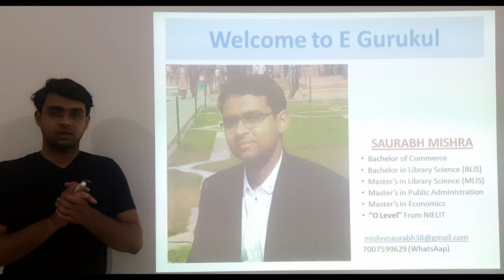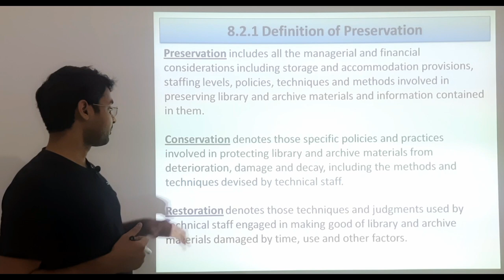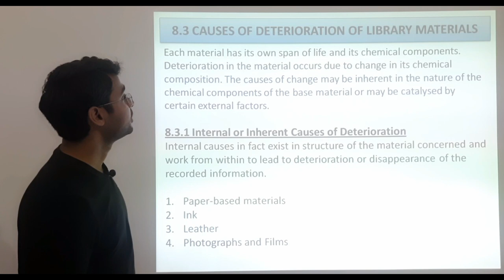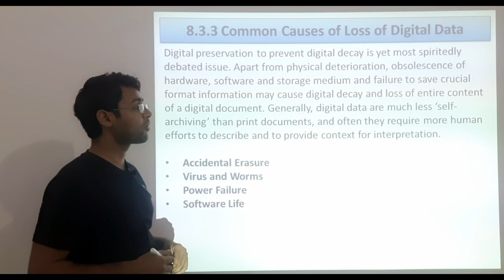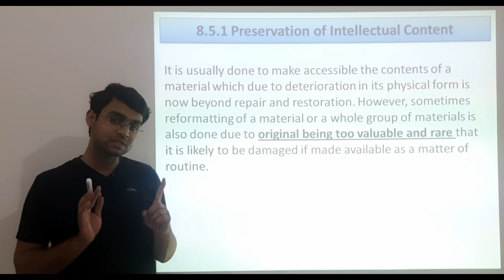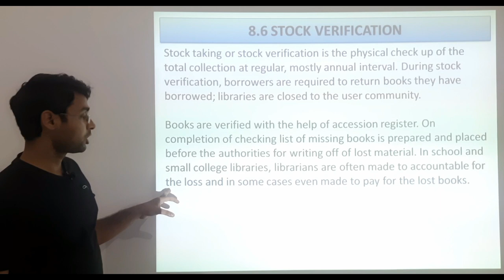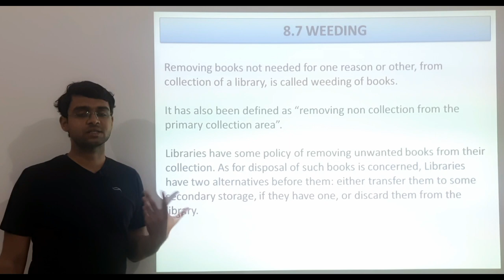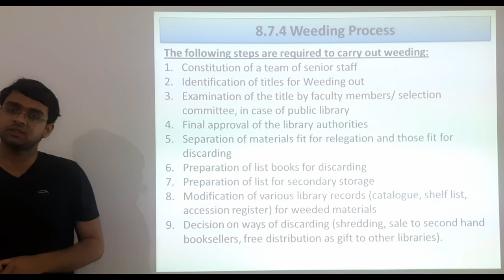Maintenance and Preservation IGNOU BLIS 226 Chapter 8